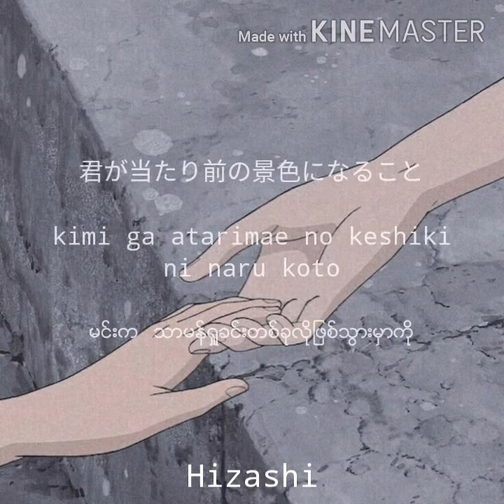Smile Flower//Seveteen ( Kan/Rom/Myan ) Lyrics